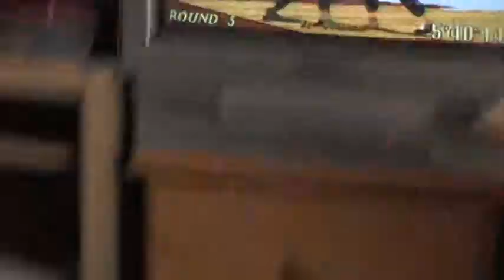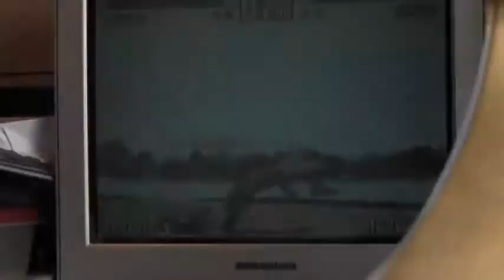sega saturn 007